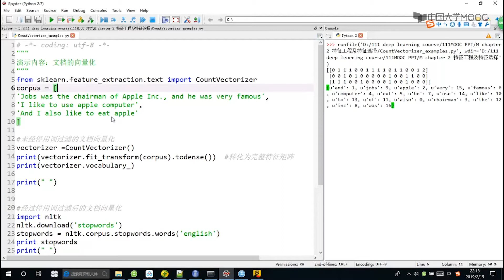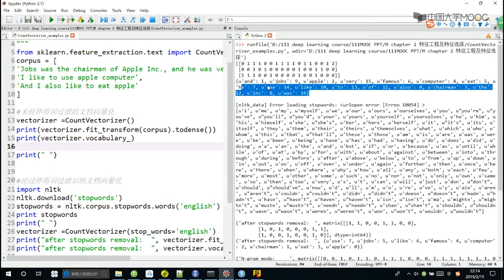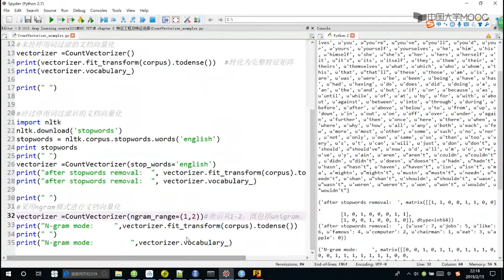2 4 1 程序示例：（使用sklearn）基于词频的文档向量化